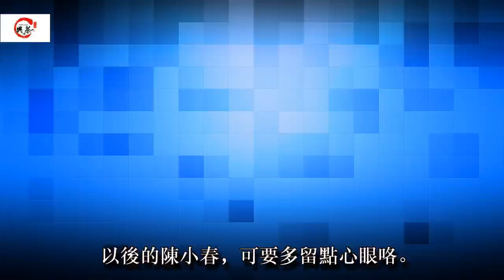Jasper也會玩套路了，陳小春一臉尷尬，鄧倫的表情亮了